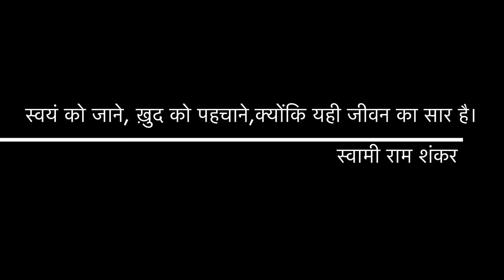Swami Ram Shankar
From early on in life, Swamiji had a desire for ultimate peace and an
inclination to lead an existence undependent on material values. The same accompanied by a strong desire to serve the community, especially the youth of today and lead them towards Dharmic values and garner an unwavering Indian culture within them, led him to take up the life of a Swami.
Spiritual Learning
• Initiated in the Swami order at the age of 21 by Swami Shivcharan Das Maharaj, at Lomash Rishi Ashram.
• Studied Vedanta for three years in Himachal Pradesh, from the Chinmaya Mission’s Gurukul, Sandeepani Himalaya, in Dharamshala.
• Underwent a basic study of Yoga, for 4 months at the Bihar school of Yoga • Diploma in Yoga Education, at Kaivalyadhama, Lonavla.
Spiritual Experience "Ram Katha"
Has been performing musical renditions of Ram Katha for sadhaks all
over the country, to aid in their understanding of Dharma, Shastra and
ultimately bring about their spiritual upliftment.
Yoga Abhyasa
Have been conducting sessions of Asana, Pranayama, Dhyana and Mantra chanting along with the spiritual discourses.
Kirtan Have been organizing and performing Kirtan for devotees on religious occasions as well as by invitation on auspicious occasions.